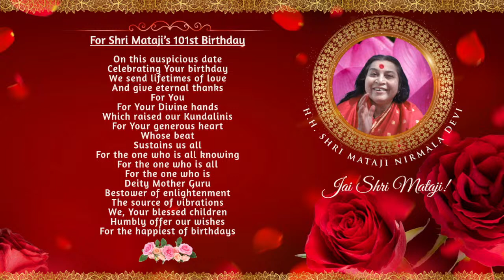Australian Collective Meditation | Celebrating Shri Mataji's 101st Birthday Puja | 23rd March 2024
National Collective Online Program
Celebrating Shri Mataji’s Birthday

Saturday 23rd March 2024 • 6:30pm (Sydney time)
Convert to your local time.
Hosted from Wamuran Ashram by the Queensland collective
Watch live session and recording of program below.

Dear Family,

The Queensland collective invites us to join them to celebrate our Divine Mother’s 101st Birthday.

“You needed a Mother to look after you,” Shri Mataji

Let’s gather as one collective at our Divine Mother’s Lotus Feet to enjoy Her loving vibrations.

“You needed a Mother to look after you,”

“You needed a Mother to look after you, to care for you and to be able to transform you with lot of wisdom. So every birthday I find that Sahaja Yogis are also expanding their hearts and realizing that they are no more drops but they are part and parcel of the ocean and that the ocean itself is going to strengthen them and look after them. It’s the ocean that is going to nourish them. And the same ocean is going to guide them. So the connection between a drop and an ocean has to be fully established. So the limitations of a drop have to be absolutely dissolved into the greatness of the ocean.”

🌹 Link to Shri Mataji's Talk played during the Puja:
Shri Mataji Talk – Birthday Puja, Sydney 21st March, 1990

TIMESTAMPS
0:00 Sahaja Music & Bhajans
41:47 Birthday Puja Starts
47:28 Shri Mataji's Arrival - Swagat Agatam
1:01: 53 Invocation and Prayer to Shri Mataji
1:03:50 Shri Birthday Puja Talk, 1990
1:54:30 Silent Meditation
1:55:52 11 Holy Names of Shri Vishnu
1:59:44 Puja by Children
2:12:47 Puja by Men
2:40:18 Puja by Married Ladies
3:19:00 Vishwavandita Bhajan
3:26:54 Mother's Aarti
3:36:51 Silent Meditation
3:46:50 Cake cutting and Happy Birthday to Mother!

About Her Holiness Shri Mataji Nirmala Devi

Shri Mataji introduced Her unique meditation in 1970 and people in more than 120 countries now practise and enjoy it. Her foundational practise teaches a meditation technique which begins with Self Realisation and awakens our inner spiritual aspect. As a result, we experience thoughtless awareness during our meditation which promotes health and well-being.

After introducing the technique of Sahaja Yoga meditation, Shri Mataji travelled constantly up until the early 2000s, offering free public lectures and the experience of Self Realisation to all. She enabled people to pass on this valuable experience to others, as well as the technique necessary to sustain it through regular Sahaja Yoga meditation. Shri Mataji was born on 21st March 1923 in India and passed away on 23rd February 2011 in Genoa, Italy, aged 87 years.